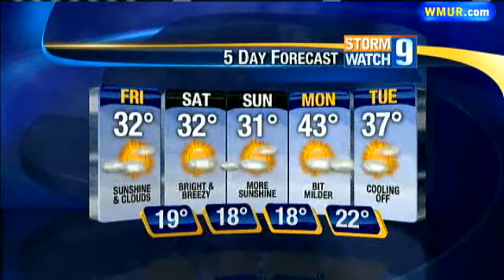Your Weekend Weather Forecast